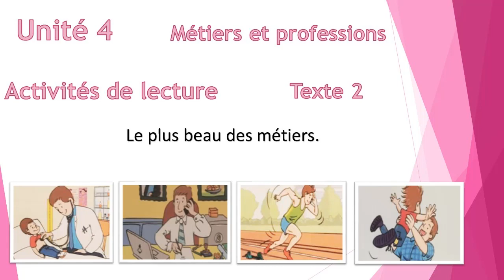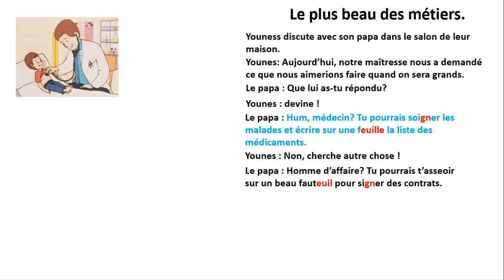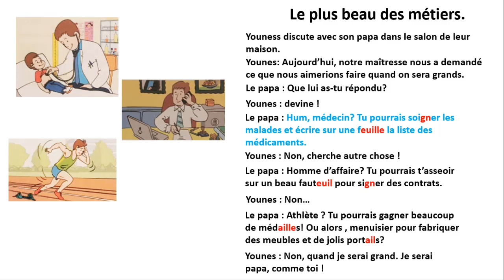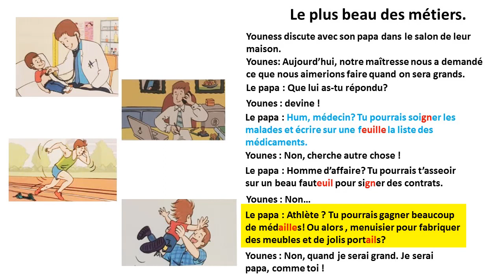Lecture 2: les plus beau des métiers / unité 4 / semaine 2 / page 110 / l'oasis des mots 3AP